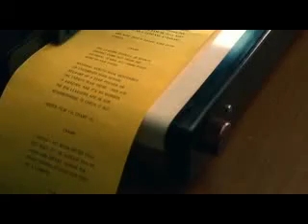ANCHORMAN PART 8